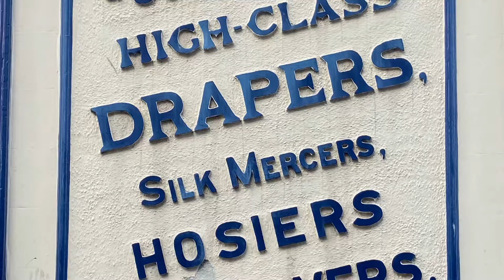N Arnisons & Sons Penrith -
This shop was originally owned by the Grand Parents of William Wordsworth in 1742😳
Well I’ve had a great couple of weeks exploring Penrith - great folk and some amazing businesses - some hundreds of years old! Packed with Independents - the nationals ain’t got a foothold and it’s well supported - a great blueprint for all towns and city’s! Small affordable shops,  All bringing something different!
They’ve even got their own bank😳🤣🤣
Brilliant like! Here’s a laal vid of the Amazing N Arnison & Sons Ltd - what a set up❤️❤️❤️ ladies n gents Call in and rediscover what a  True Gem this is….
Nige or Tim may even get a brew on😊
Oh! And -  re The Gas explosion - a couple of lads were looking for a gas leak with errrrr matches🤣🤣🤣🤣